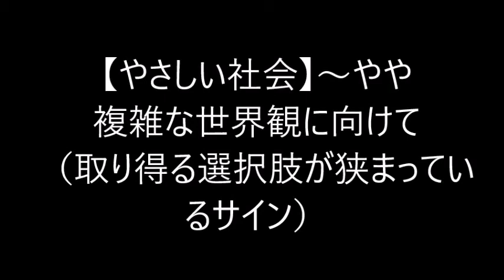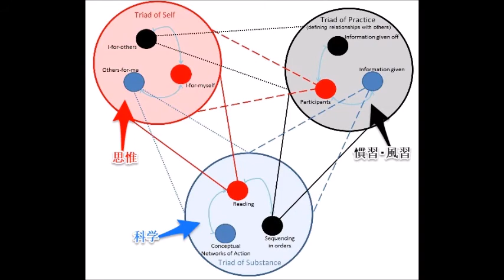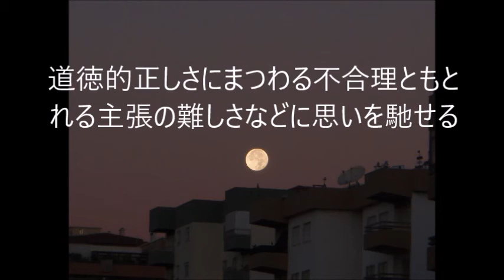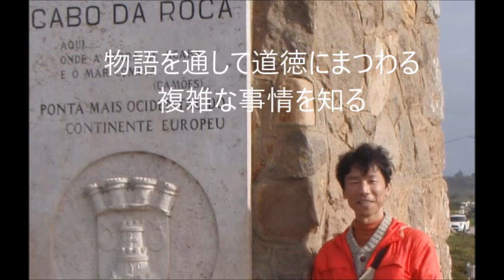【やさしい社会】～やや複雑な世界観に向けて（とり得る選択肢が限られているサイン）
道徳的な正しさを主張する言説は、実は関わるコミュニティ全体に対する責任を伴います。あからさまな理想論が受け入れられにくいばかりか、反発もされてしまいやすいのもそのためです。
道徳的正しさを主張することで何が起こるか？よりも、そのような主張が行われているということは、そこにストレスが高まっている可能性が高いものと思われます。
道徳的正しさを主張する言説を見かけたら、主張している人々の苦境について仔細に分析してみる必要があるように思います。
12:30 道徳的正しさに根拠をおくコメントを巡るアンバランスさ（方や正しさを主張し、方やあっさりとリジェクト）。
14:22 道徳的正しさの主張はトータルな責任（負いきれない責任）が生じる→力の強い方は道徳的主張をするかしないかについて比較的自在に選ぶことができる
19:30 力関係上弱い方は選択肢がない（困ったら道徳的正しさを主張してしまう。するしかない。）
21:20 理想・理念をダイレクトに主張する言明は揶揄されたりもする。
23:50 負いきれない責任（全体への責任）についても想像してみる意味はある。←社会の分断化を防ぐため。
27:00 理想・理念と負いきれない責任などの我々を葛藤させるものを辿るツールとしてのナラティヴ